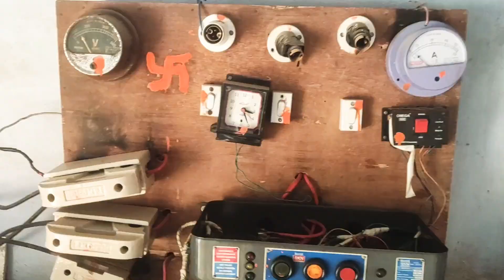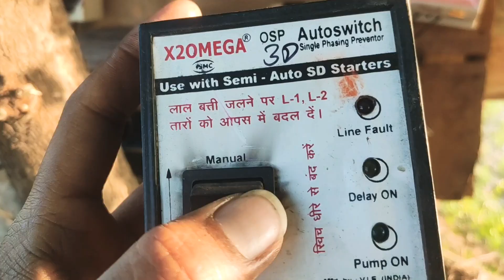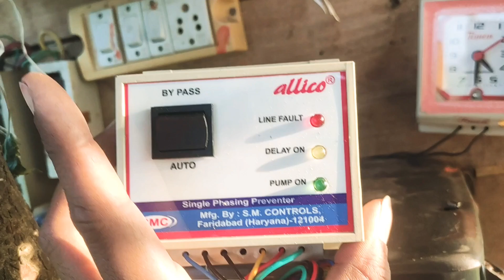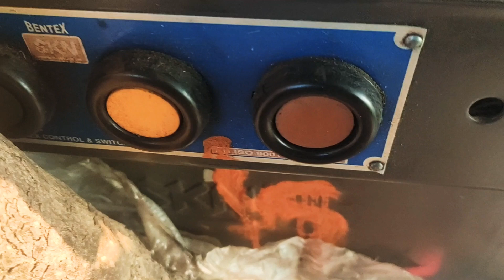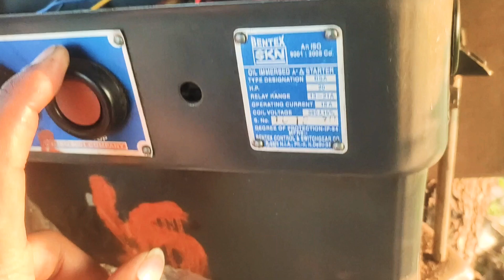3- phase motar ko Auto switch(master) or only button se kese chalaye#tranding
3- phase motar ko Autoswitch (master) or only button se kese chalaye